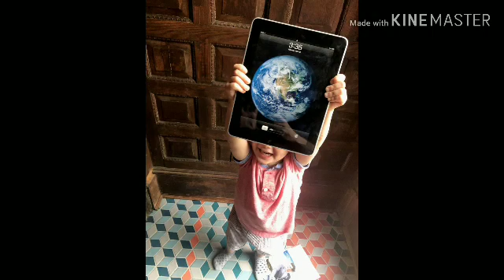Toddler Tries So Hard To Unlock Dad’s iPad That It Ends Up Locked For Over 47 Years (T2S Cover)